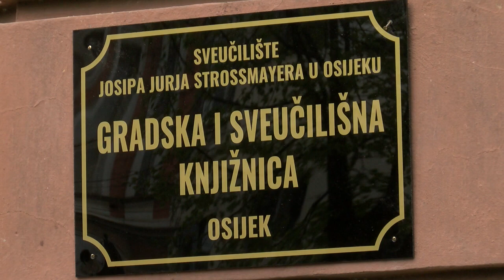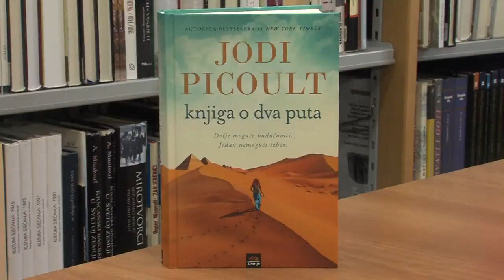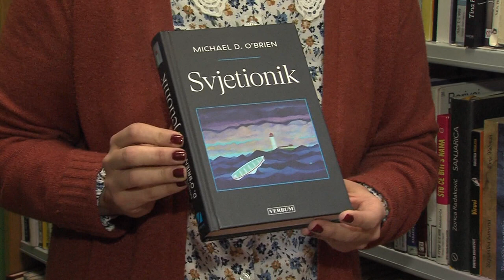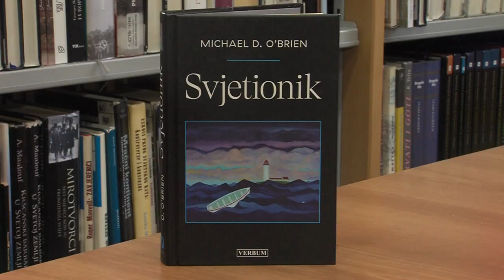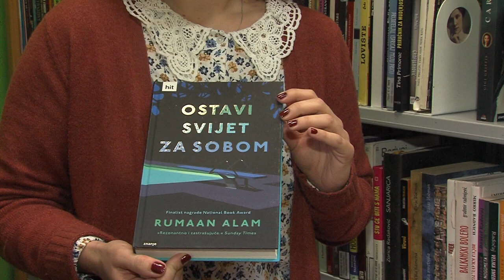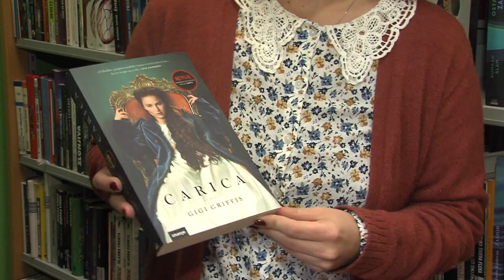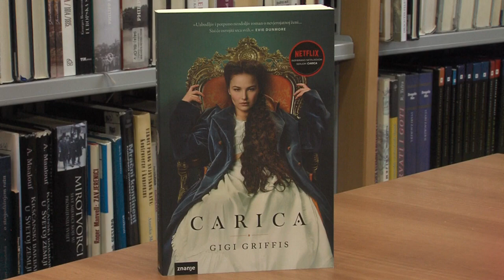RITAM GRADA - GISKO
Carica u GISKO u